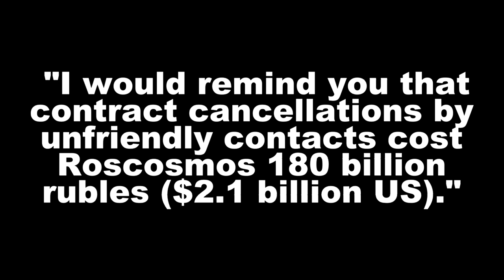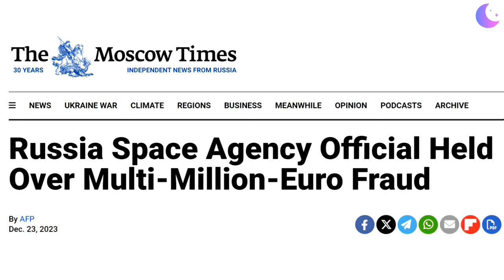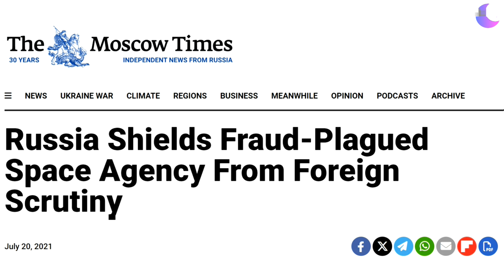Is a Russian space station fiction or the future?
Russia's space agency Roscosmos is losing significant funding after years of corruption and budget cuts. Yet Russia still plans to build its own Russian space station. I examine the current plans for the Russian Orbital Service Station, how it has evolved over time, and whether it is likely to begin operations in the proposed 2030 timeframe or whether it will remain a fantasy.

Thumbnail background image credit: Roscosmos

In-video image credit: Roscosmos, ESA, China Manned Space Engineering Office, Anatony Zak, Sergei Bobylev / TASS, RKK Energia, Test Cosmonaut

Russia plans to create core of new space station by 2030

Putin slashes Russia’s space budget and says he expects better results

Facing “financial crisis,” Russia on pace for lowest launch total in 6 decades